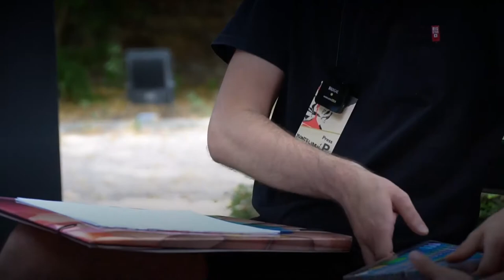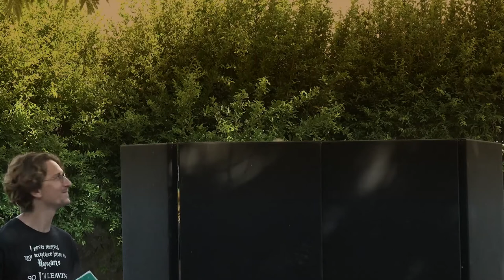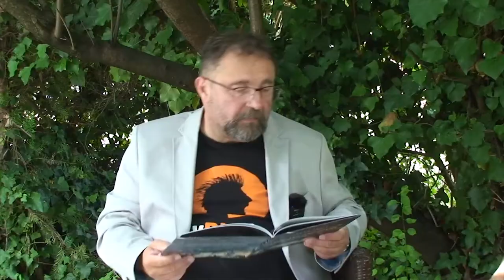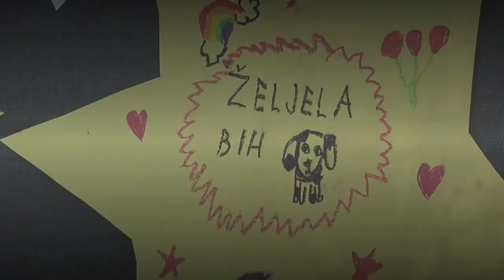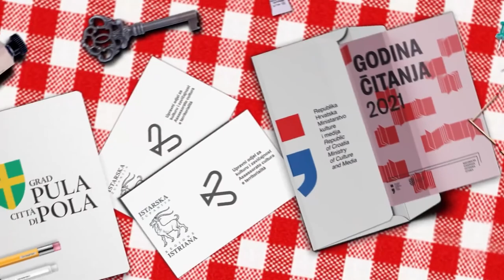Piknik s autorom: Suze Svetog Lovre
Netipičnom slikovnicom o razvodu, Zoran Ferić na maštovit i poetski način priča priču o obitelji i ljubavi. Kako obitelj prevladava ovu kompleksnu životnu situaciju, saznajte uz maštovite ilustracije Dominika Vukovića koje prate ovu toplu priču namijenjenu najmlađima, a nagrađenu nagradom „Grigor Vitez“.

Redatelj: Tomislav Fiket